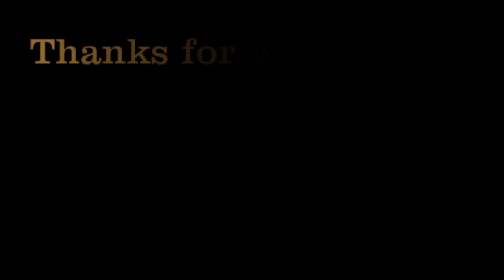FIFA 13 Ultimate Team LIVE Pack Opening - Best of Packs #4